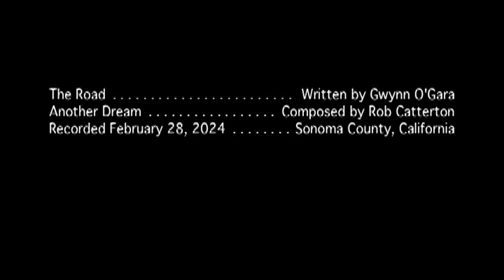The Road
The Road/Another Dream. "The Road" is a poem by my wife, Gwynn O'Gara, that I set to music -- using a song that I wrote called "Another Dream."
Peace Through Music, and love to you all.